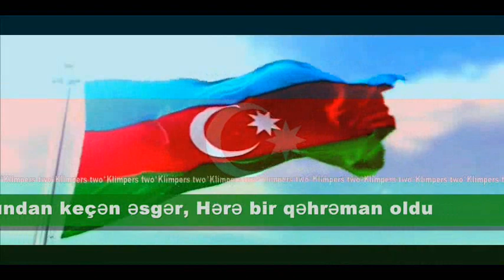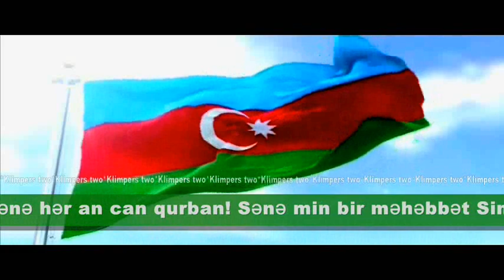Azerbaijan anthem „Azərbaycan Marşı“ vocal/instrumental with subtitles* lyrics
Azərbaycan Marşı /"Azerbaijan March" or "March of Azerbaijan" , is the national anthem of Azerbaijan. The music was composed by Uzeyir Hajibeyov, with lyrics by poet Ahmad Javad. The government officially adopted the anthem in 1920 with the passage of the decree, "On the State Hymn of the Republic of Azerbaijan." In 1992, after the fall of the Soviet Union, Azerbaijan's government officially restored Azərbaycan Marşı as the national anthem.
The government of Azerbaijan has also officially declared the national anthem to be "the sacred symbol of the Azerbaijan state, its independence and unity."

Since 2006, a fragment of the lyrics from the national anthem is depicted on the obverse of the Azerbaijani 5 manat banknote.In 2011, to mark the 20th anniversary of Azerbaijan's independence from Soviet rule, the government issued a stamp celebrating the anthem.

Lyrics Ahmad Javad
Music Uzeyir Hajibeyov
Adopted 1920
Readopted 1992
Relinquished 1922

Lyrics.

Azərbaycan! Azərbaycan!
Ey qəhrəman övladın şanlı Vətəni!
Səndən ötrü can verməyə cümlə hazırız!
Səndən ötrü qan tökməyə cümlə qadiriz!
Üçrəngli bayrağınla məsud yaşa!

Minlərlə can qurban oldu,
Sinən hərbə meydan oldu!
Hüququndan keçən əsgər,
Hərə bir qəhrəman oldu!

Sən olasan gülüstan,
Sənə hər an can qurban!
Sənə min bir məhəbbət
Sinəmdə tutmuş məkan!

Namusunu hifz etməyə,
Bayrağını yüksəltməyə
Namusunu hifz etməyə,
Cümlə gənclər müştaqdır!
Şanlı Vətən! Şanlı Vətən!
Azərbaycan! Azərbaycan!
Azərbaycan! Azərbaycan!

English translation:

Azerbaijan, Azerbaijan!
The glorious Fatherland of our valorous fathers!
We stand at the ready to die for thee!
We stand at the ready to shed our blood!
All so that we may live blissfully under thy tri-color banner!

Thousands of martyrs had died for thy cause,
Thy sweeping plains had become fields of battle!
And our warriors had bravely defended thee!
Each one a hero in the storied annals of our land!

Thou hast now become our rosegarden,
Our hearts we are ever-ready to sacrifice!
Thy never–ending love for us
Hast earned thou a place in our hearts!

To uphold thy honor,
To keep thy flag waving,
The young stand at the ready!
The glorious Fatherland! The glorious Fatherland!
Azerbaijan! Azerbaijan!
Azerbaijan! Azerbaijan!